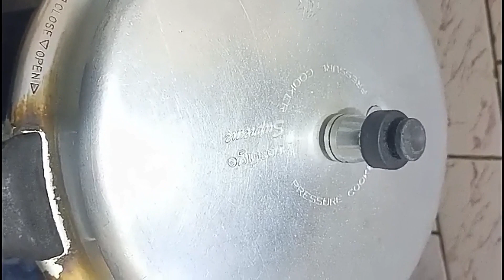Busy Indian mom Routine Cooking Launch box for husband &My baby tiffin Scanks(@Amma Simple Recipes)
Busy Indian mom Routine Cooking Launch box for husband &My baby tiffin Scanks(@Amma Simple Recipes) Tamil